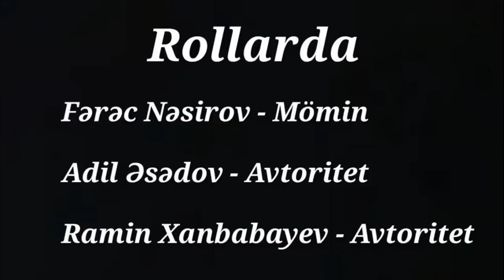Avtoritet və Dindarın söhbəti / Razborka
Fikirlərinizi bölüşməyi və kanala abunə olmağı unutmayın.